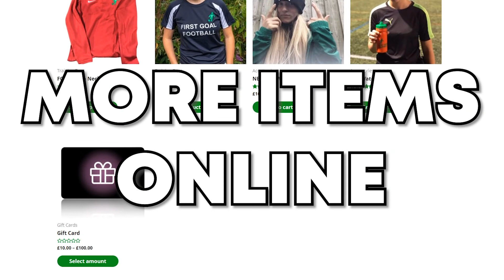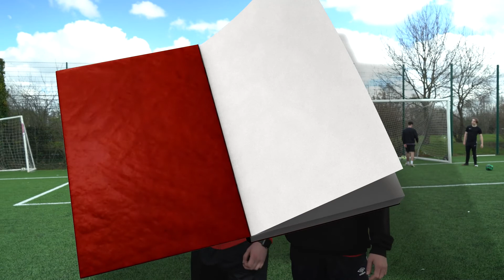Wembley Game: Crossing Edition (Headers, Volleys, Biceys)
Lets get this video to the 200 club!